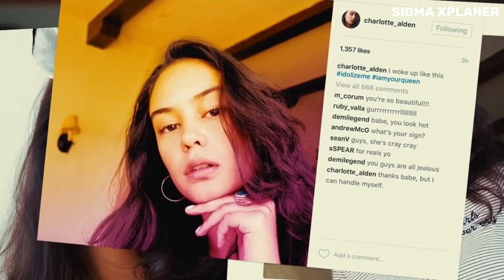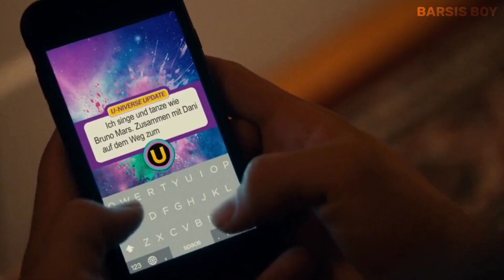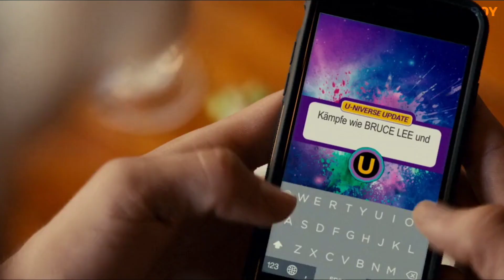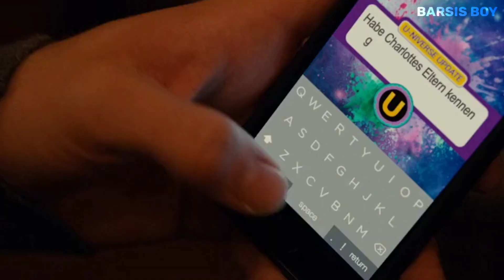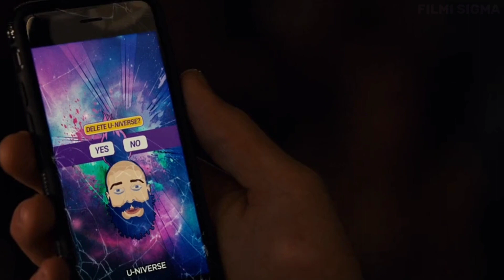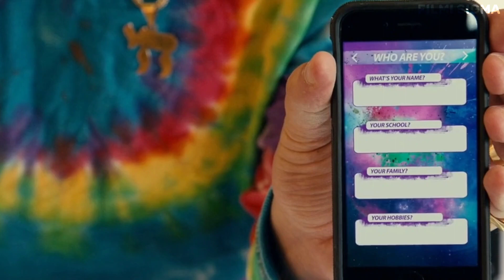Phone Status instant change looser boy life , Full movie explained in hindi | hindi/Urdu explation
Blog post 👇
Watcher hub
Shivu
Rdx Rohan
Movie ke shaukeen 2.0
Cinema soul
Bollywood cafe
Filmi Explainer
Movie with max hindi
Fast film
Story recaped
Bollywood cafe
mr hindi rockers
filmi indian
only desi
Anokhi film
Fox recaps hindi
movie explainer
Cinematic 17
Horror land
Bollywood silver screen
Cinema soul